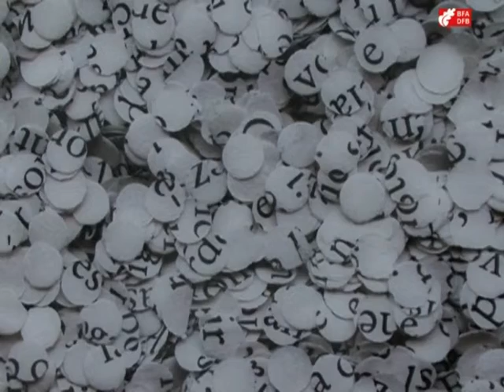Jesús Pastorren erakusketa Rekalde Aretoan / Exposición de Jesús Pastor en Sala Rekalde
Aldundiak Jesús Pastorren artelanak erakusten ditu Rekalde Aretoan. Erakusketan, duela gutxiko 40 artelan biltzen dira, aurreko pieza hautatu batzuekin batera.
2014ko maiatzaren 4ra arte egongo da ikusgai.
La Diputación presenta la muestra de Jesús Pastor en Sala Rekalde. La exposición reúne 40 obras de producción reciente alternadas con una selección de piezas anteriores. Se podrá ver hasta el 4 de mayo.